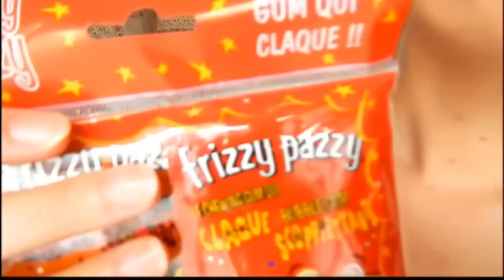CutTheKikoo 6 : The Petite Fille Challenge !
Pour être chez Fullscreen Inc. ( 1000 abonnés mais je vous conseil WatchGames :p )

N'hésites pas à liker , partager et commenter la vidéo ;-)